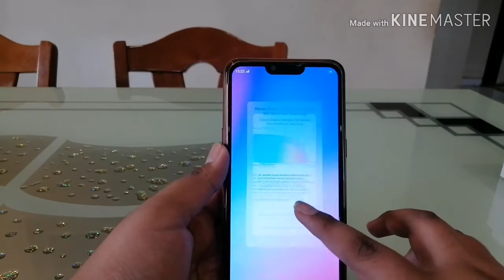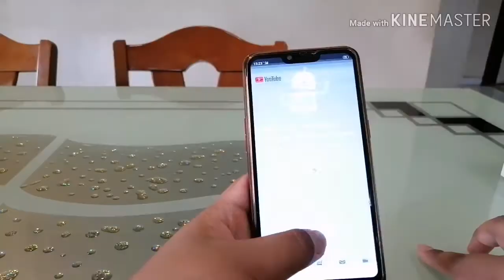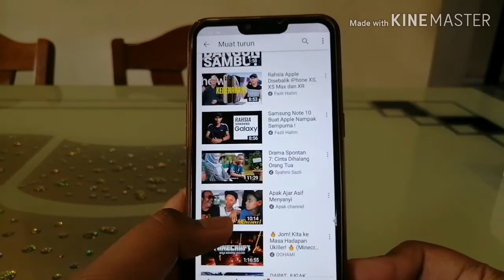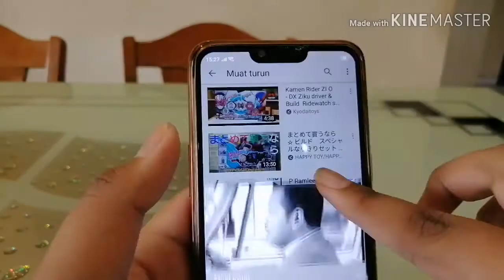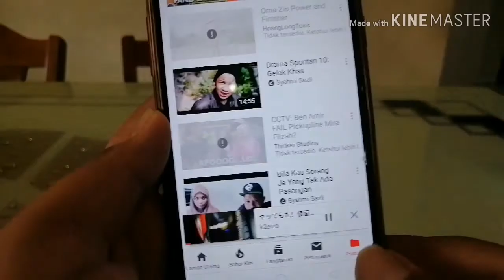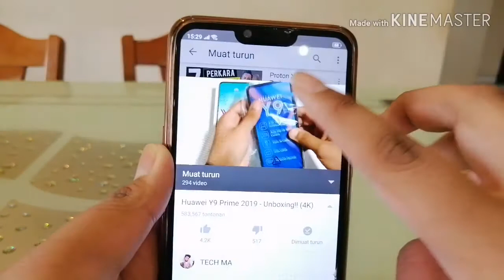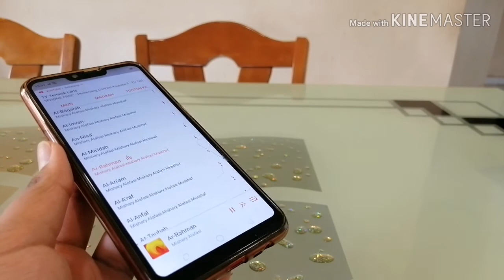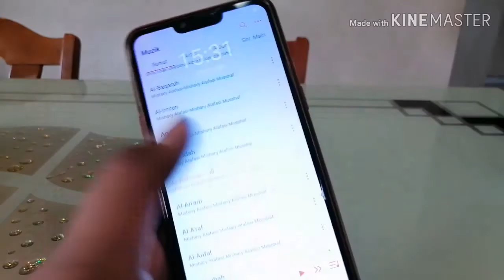Review santai-smartphone oppo a3s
Saya luqmanul hakim dari luqmanul hakim production ingin memohon maaf KEPADA fans yoe parey, yoe parey, fabulous army Dan oohami kerana telah meletakkan mereka ke dlm video ni, saya minta maaf dari hujing rambut sampai hujung kaki 🙏